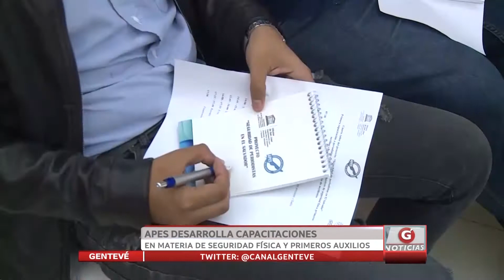APES desarrolla capacitaciones en materia de seguridad física y primeros auxilios